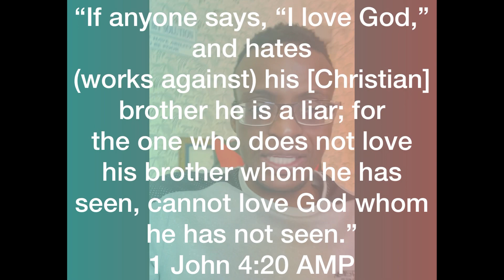God says Shock Your ordained spouse will have intimate relationship ur family member & friend @#181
Here God says Shock Your ordained spouse will have intimate relationship ur family member & friend @#181. Please listen as God says Shock Your ordained spouse will have intimate relationship ur family member & friend @#181. Watch as God says Shock Your ordained spouse will have intimate relationship ur family member & friend @#181.